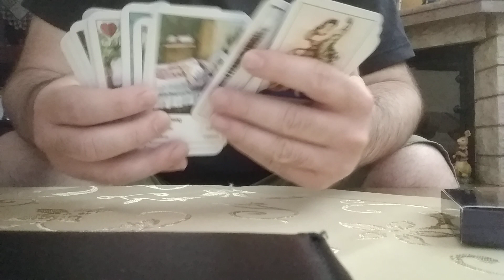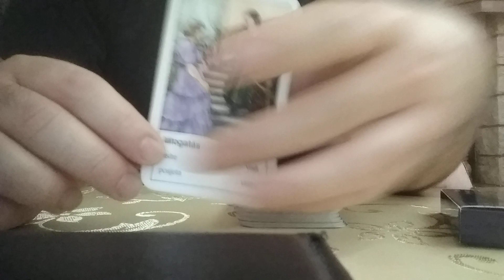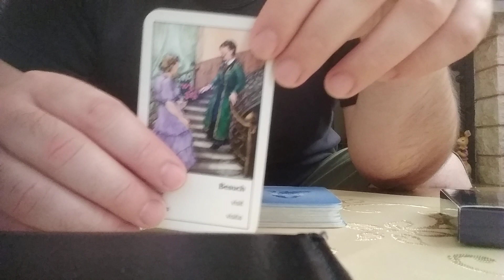Gypsy Cards Reading (Timeless) ✨